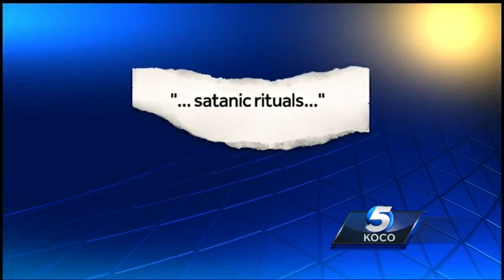Teen facing charges after allegedly performing satanic rituals in woods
A teen is facing charges after allegedly performing satanic rituals in the woods.